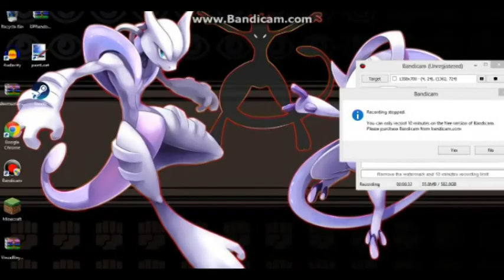Minecraft Christmas Countdown Day 11 - Science Santa Finale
Does Red really find Santa?